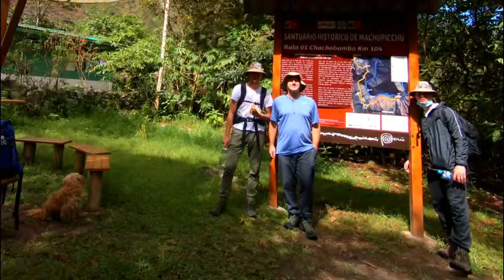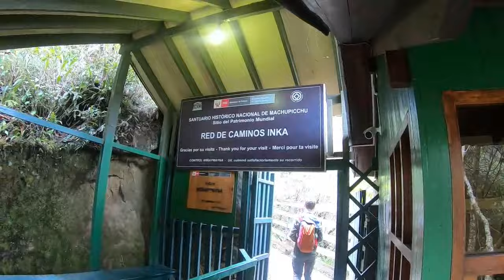🇵🇪 CAMINO INCA 2 DIAS - RUTA CORTA - DOCUMENTAL | Perú Vip Viajes | Machu Picchu | Cusco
El camino Inca corto de 2 días le permite visitar los sitios Incas como son Chachabamba y Wiñawayna, e ingresar a pie por la Puerta del Sol como lo hacían los Incas. Luego al pasar por el parque Machu Picchu, se baja en bus hacia el pueblo de Aguas Calientes para allí pernoctar y cenar en un buen restaurante . Y al siguiente día se visita  Machu Picchu (Maravilla del mundo) con un guiado en servicio privado.